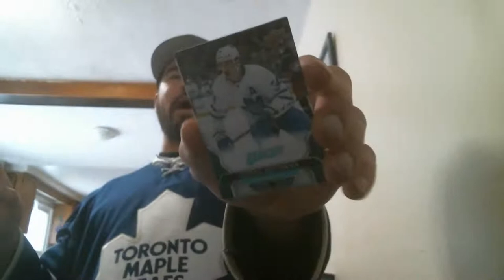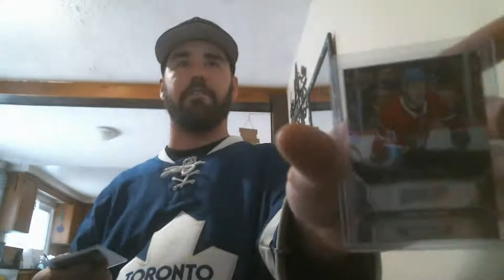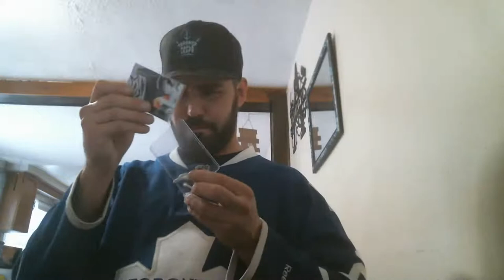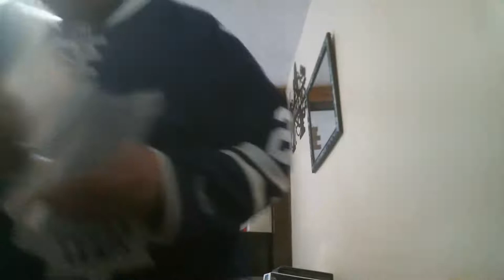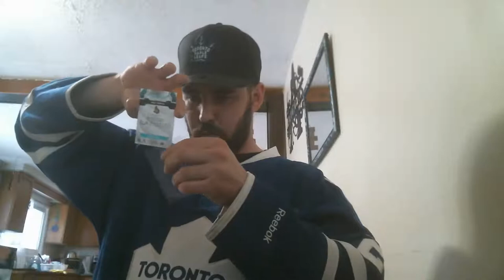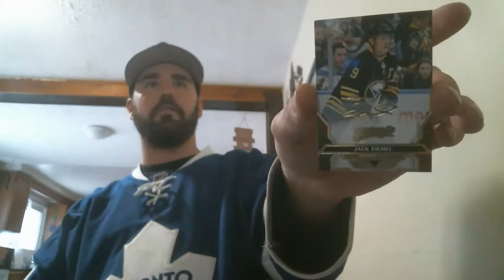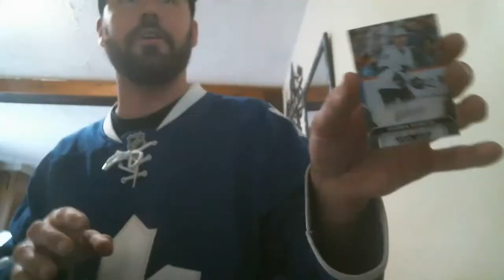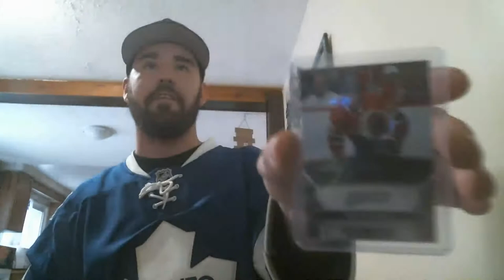** 2 Blaster Boxes Left ** 20/21 UD MvP Blaster Pack Cracks *** Pulled My First Auston Mathews ***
The Search for McDavid Mathews & MacKinnon

Update :
Blaster Box Full OF LEAFS!
First Mathews !

*** Mathews Marner Nylander Kapanen Eogr Korshkov Rookie ***

*** Autographed Nick Suzuki ROOKIEEEEE ***